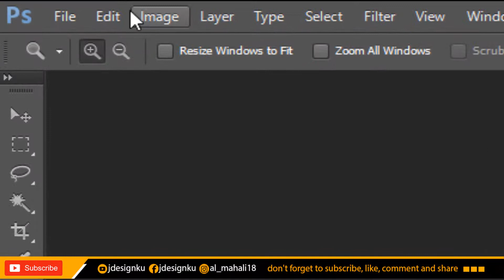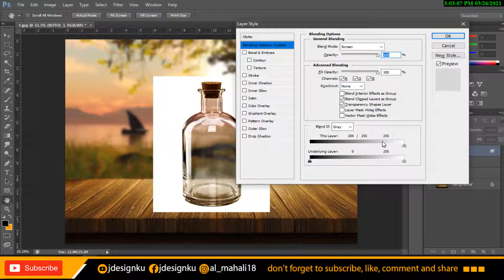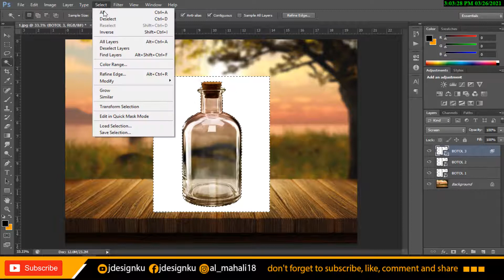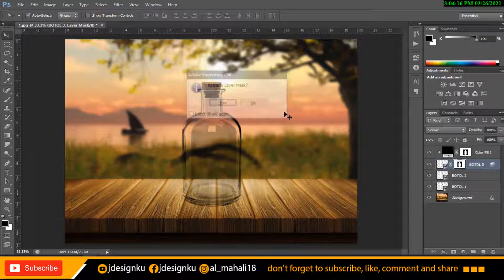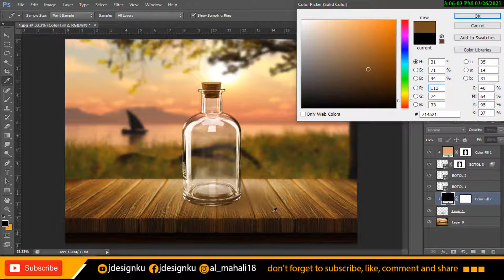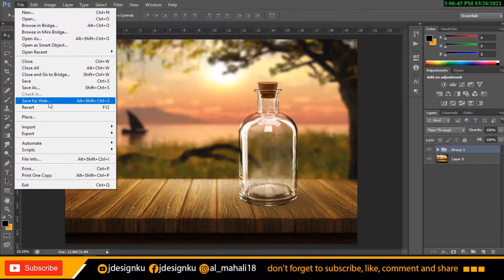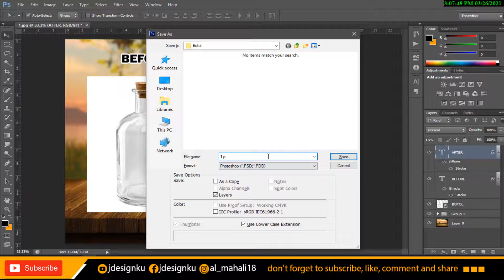Tutorial Menyeleksi Objek Transparant Di | Adobe Photoshop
DUKUNG TERUS CHANNEL INI DENGAN CARA SUBSRIBE, LIKE, COMENT ATAU BISA BERDONASI KE